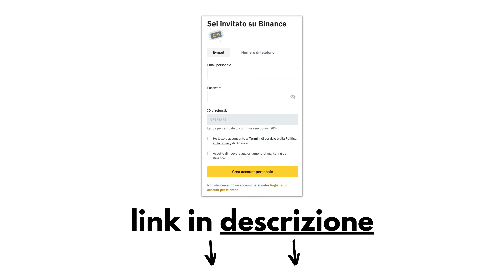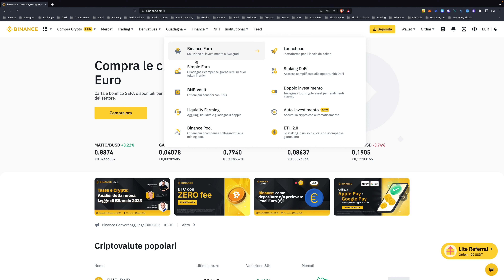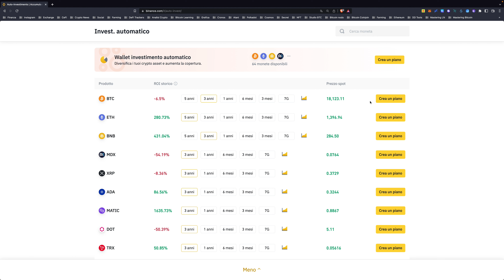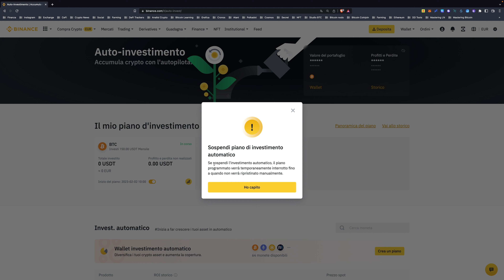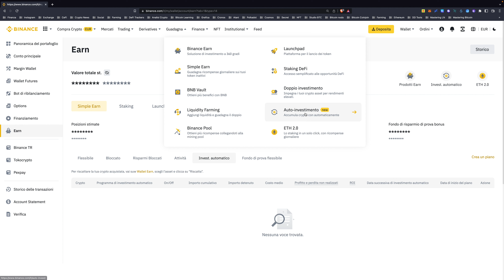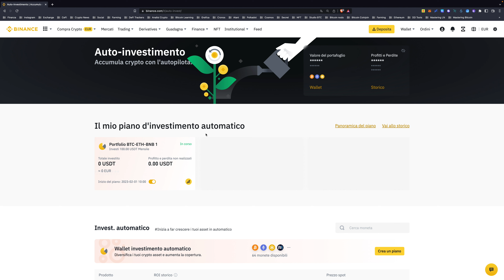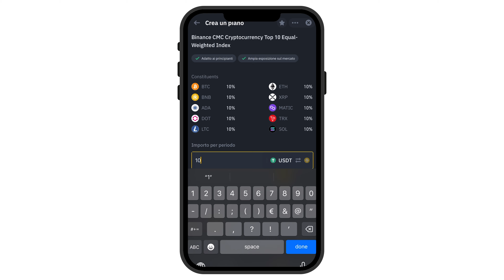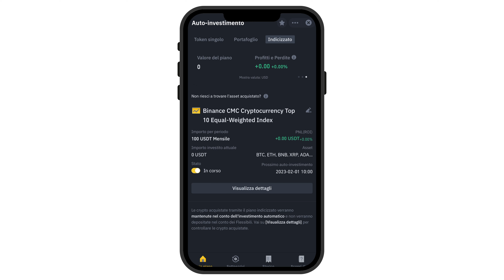BINANCE AUTOINVESTIMENTO: il modo più FACILE per AUTOMATIZZARE i tuoi INVESTIMENTI - TUTORIAL [2023]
Tutorial definitivo dell'autoinvestimento di Binance, la nuova funzionalità con cui puoi automatizzare i tuoi investimenti in criptovalute!

INDICE:
► 00:00 - Introduzione
► 02:24 - Come arrivarci su Binance
► 03:18 - PAC su una crypto
► 08:42 - PAC su un portafoglio diversificato
► 11:48 - PAC su un indice
► 15:30 - Commissioni

BONUS

🔷 5% SCONTO sulle FEE + fino a $10k di BONUS con OKX